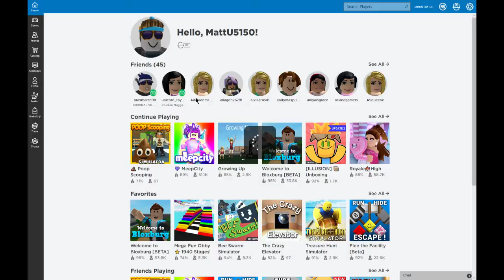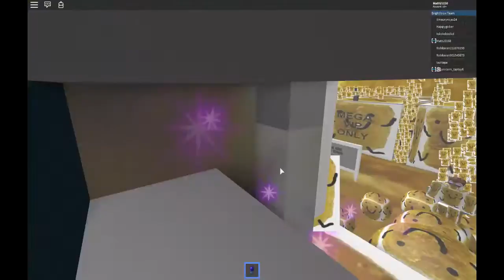Chicken Nugget Club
Music was WAY too loud!!!